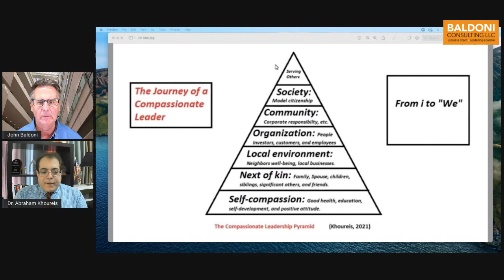GRACE under pressure: John Baldoni with Dr. Abraham Khoureis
Dr. Abraham Khoureis is a multi-talented thought leader with knowledge and expertise in a variety of business disciplines and academic settings. He founded and operate several businesses and currently holds numerous professional State licenses and credentials. He earned a Doctor of Philosophy (Ph.D.) in Business Administration, emphasis in Management from Northcentral University, San Diego, California; and a Master of Arts (M.A.) in Management from the University of Redlands, Redlands, California. He was honored by the University of Redlands (Redlands, California) as the 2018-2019 Mentor of the Year. He successfully completed two leadership programs with Harvard Business School - Online: Entrepreneurship Essentials, and Sustainable Business Strategy. Currently, he is a Core-Adjunct Professor with the University of Redlands School of Business & Society, where he teaches graduate-level organizational behaviors and management courses. Dr. Khoureis has a strong background and expertise in organizational leadership, behaviors and management. His academic research led to the creation of the Degree Attainment Model, a factor-based model when applied properly may help professional disabled students complete their degrees in higher education. Thus, as a Disability Rights Advocate, he is very passionate about placing professional disabled students into higher education.

Dr. Khoureis’ leading research resulted in the creation of the Compassionate Leadership Model and Pyramid. He is considered as the Ambassador of Compassionate Leadership. Dr. Khoureis is also a SAG-AFTRA Franchised Talent Agent. In this professional capacity, he guides and enhances (as needed) the developments of his represented professional talent. He is the Creator, Executive Producer and Host of the globally recognized and influential "who's who" global leadership show "Leadership & Politics with Dr. Abraham," where thought leaders in different fields share with him and his audience their latest books and insights. He is the organizer and moderator of the successful "Virtual Global Thought Leader Symposium." As a leadership, management, leadership problem-solver, business and political campaign advisor, mentor, and coach, the knowledge and expertise Dr. Khoureis might bring into your organization and academic setting may be unique and unparalleled experience.